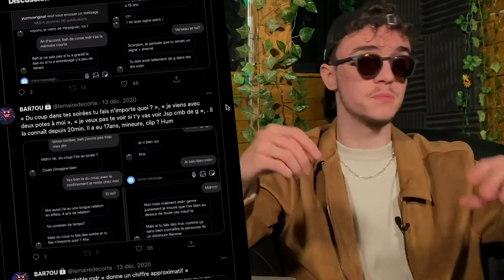Pourquoi des Auditeurs écoutent des Agresseurs ? (Moha...)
En deux ans, c’est pas moins de 7 rappeurs français qui se sont vu accusés publiquement d’avoir commis des délits s*xuels envers des femmes. Parfois, il s’agissait de jeunes filles mineures. Lorsque les révélations ont lieu, c’est tout un processus de médiatisation qui se met en place au sein des communautés pour exposer ces accusations au plus grand nombre pour que les victimes obtiennent justice. Généralement, la parole est donnée aux (présumés) coupables et aux victimes. Mais où sommes-nous, nous, les foules, dans tout ça ?
Dans cette vidéo sur les rappeurs accusés d’Agress*ons envers des femmes, je m’appuierai majoritairement sur les ouvrages d’auteurs de livres psychologiques pour argumenter mes propos. La psychologie des foules est l’axe d’étude principale.
Le règlement de YouTube m'interdisant l'emploi de certains mots sous peine de dé-référencement, certaines prononciations de mots sont détournées ou remplacées.

00:00 : Désamorce très importante
02:30 : Les auditeurs et "les autres" (individu, concept de foule...)
05:19 : Les leaders de foules (influences, vitalité des combats...)
06:24 : Les problèmes des foules (contagion, abus...)
07:56 : Le cas Yuzmou (les multiples réactions aux révélations)
10:40 : Relativisme, abandon, oubli de la cause (chute des combats)
12:32 : Délibéré final (les rappeurs accusés, force du peuple...)

→ Mon Insta : tpzrap
→ Mon Twitter : tpz_rap

📎 Le Studio CDXX 📎 :
Le lieu où je tourne mes vidéos (à booker au max depuis leur IG)

📎 Bibliographie et rencontres 📎 :
→ Mes remerciements à Caroline FERRAND, Psychopraticienne de Toulouse, pour l'accueil chaleureux dans son cabinet et l'échange eu autour de la problématique de la vidéo, ce qui m'a permis d'affiner les recherches et ouvrir de nouvelles pistes. Spécialités du cabinet :
Atypisme, haut potentiel intellectuel, hypersensibilité, couple, famille, parentalité, enfance...
→ Psychologie des foules de Gustave Le Bon (1895)
→ Psychologie des foules et psychologie sociale expérimentale de Jacqueline Carroy
→ Discours de la servitude volontaire de Étienne De La Boétie
→ Sociologie des déclenchements d’actions protestataires de Alessio Motta
→ L’influence des leaders d’opinion sur l’engagement des internautes dans les communautés virtuelles de Belgin Kaygan Bahar
→ Le travail de mobilisation d’un groupe activiste, le répertoire tactique, les médias et l’implication de ses membres de Fabien Hildwein

Vidéo sur les accusations d’agress*ons dans la musique.